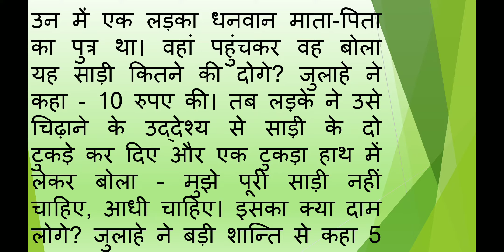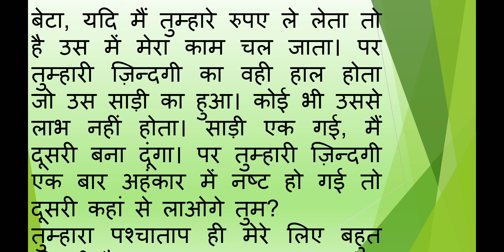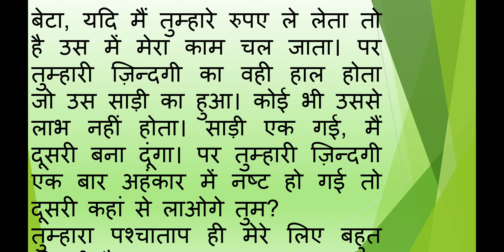कबीर जी के संयम की अनूठी कथा साड़ी के टुकड़े Hindi Story | Hindi Suvichar | Inspirational Story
Subscribe to the channel for entertainment through short stories, courage stories, comic stories, horror stories, the Best Hindi Kahaniya, Moral stories, and educational content for all Generations. and many more for a mature audience and above.
Voice Pinki Aggarwal